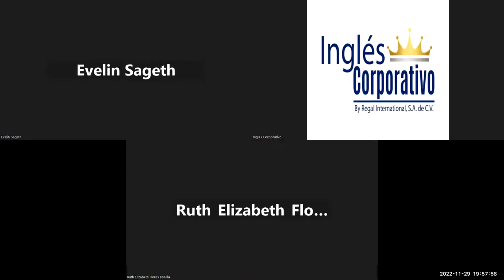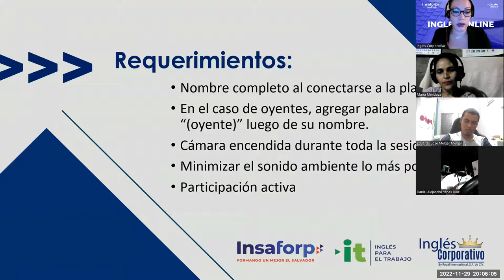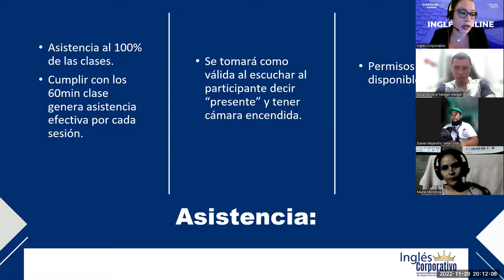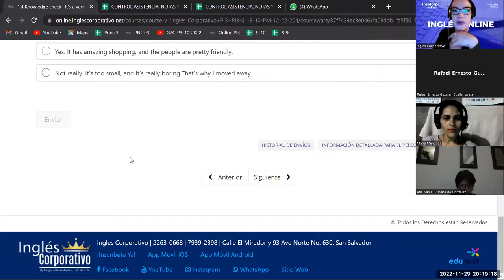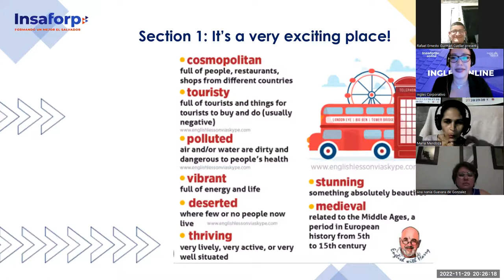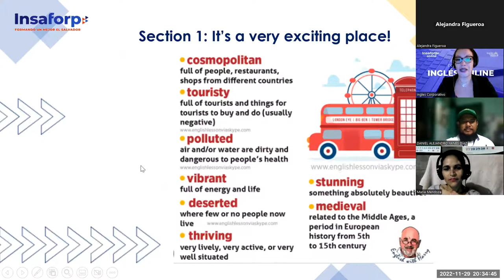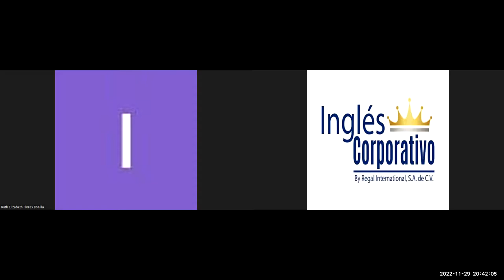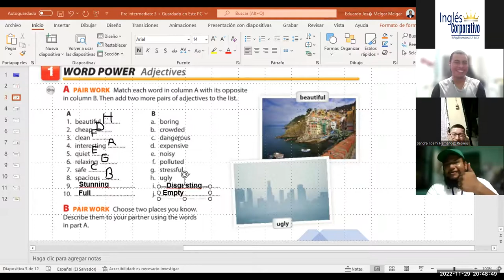Inglés Corporativo-Nov 29 2022- it's a fairly big city